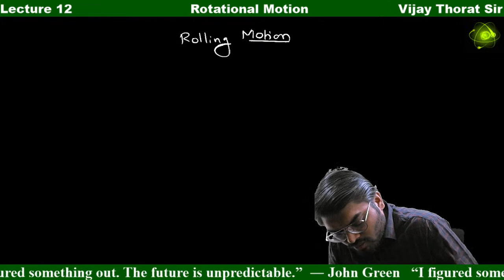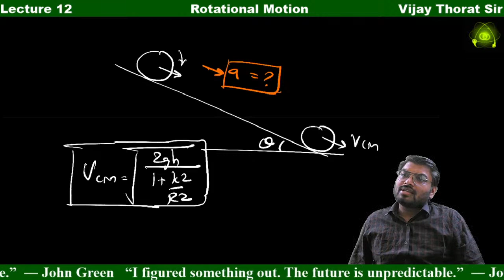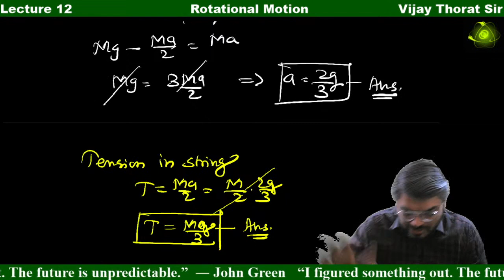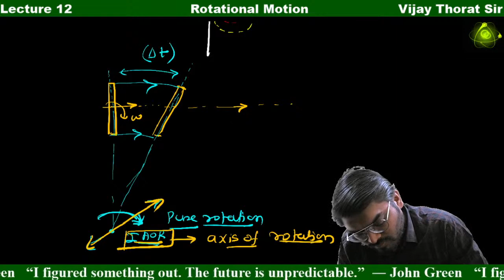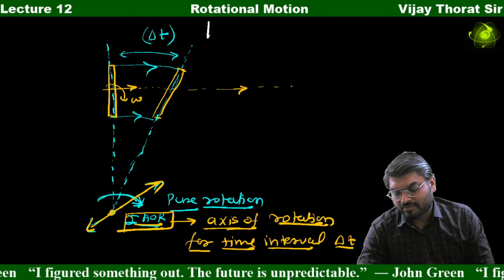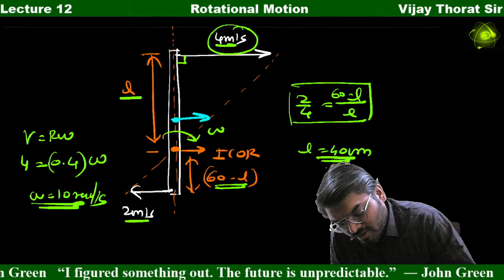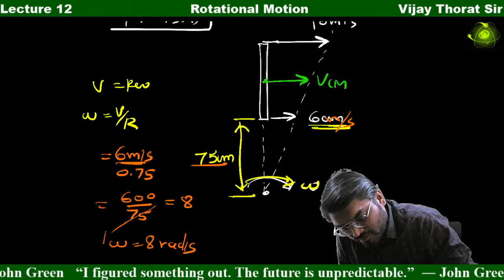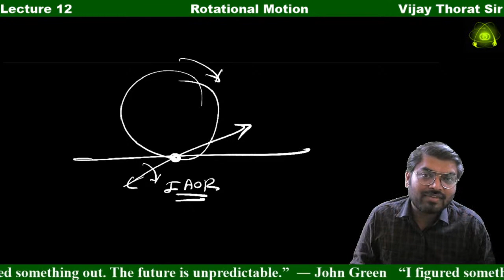Rotational Motion || Lecture 12 || Use of Instantaneous Axis of Rotation